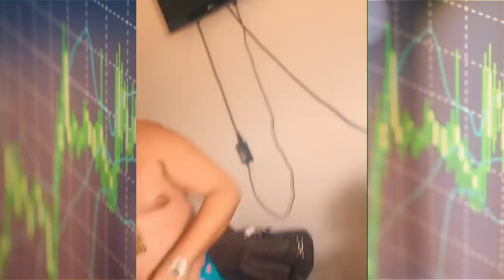O cantor que mas Ostenta na bahia ? Conheça a vida MILIONÁRIA de NETO LX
Poes e rapaziada e o cantor mas rico da Bahia? Hoje vocês vão conhecer a  vida milionária de NETO LX!